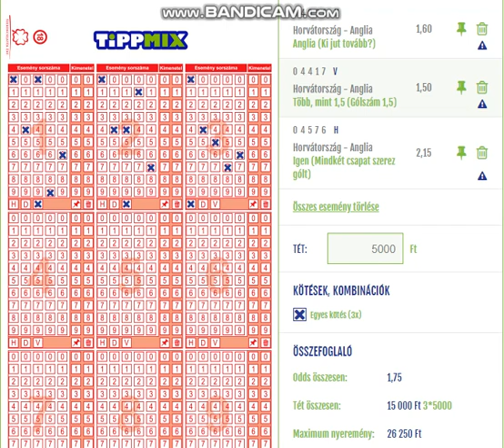Horvátország - Anglia Play Off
Sok sikert mindenkinek!